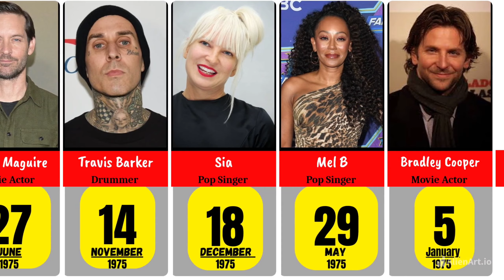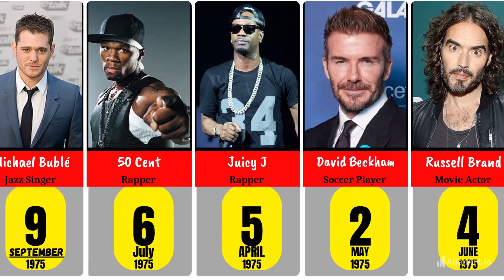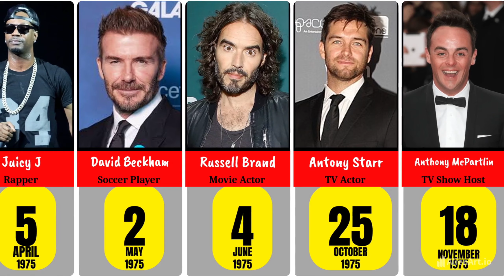20 Unbelievable Icons Born in 1975 Who Shaped Pop Culture as We Know It!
20 Unbelievable Icons Born in 1975 Who Shaped Pop Culture as We Know It!
"From record-breaking athletes to Oscar-winning actors, these stars born in 1975 have left an indelible mark on the world! Discover how your favorite legends like Angelina Jolie, David Beckham, and Tiger Woods changed their industries forever. Some of the names on this list might surprise you!"

This approach keeps it engaging, with a mix of intrigue and nostalgia!